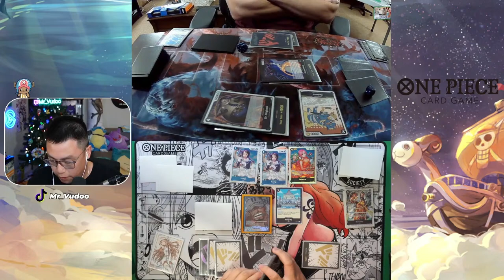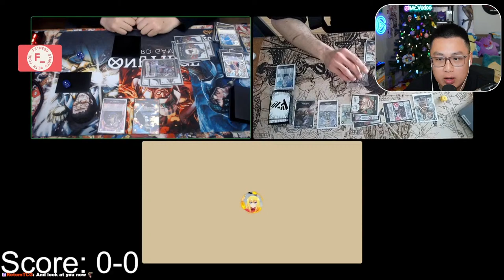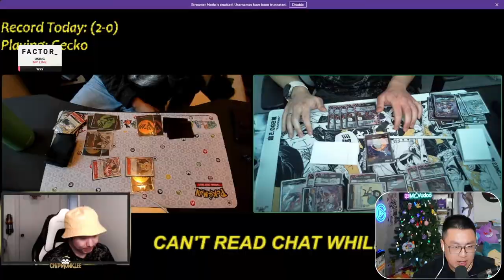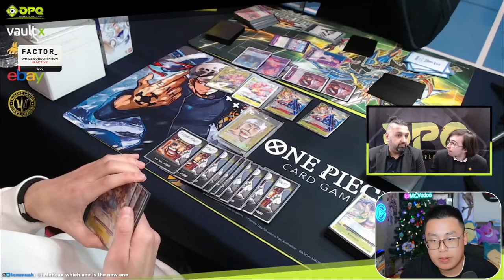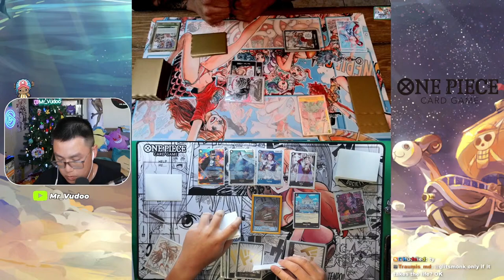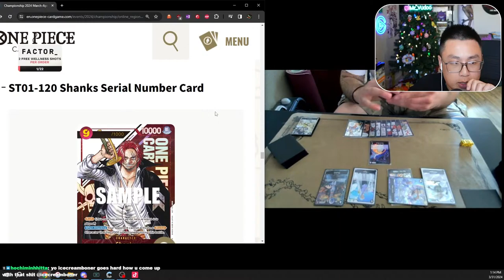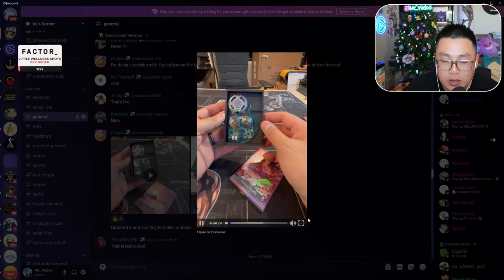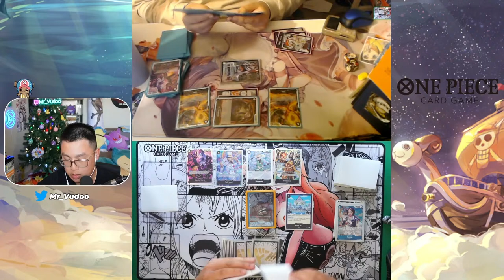🏆 Tournament Day 🏆 Regionals Dog // OP06 Wings of The Caption Boxes Available